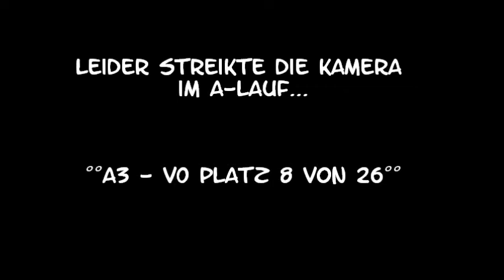6. WM-Quali 2012 - Mona Grefenstein & Page - Dortmund (nur JP)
Leider streikte die Technik im A-Lauf... wir konnten aber trotzdem einen Nuller mit nach Hause nehmen ;-). Im Jumping zwei größere Bögen, sonst bin ich auch hier sehr zufrieden. Page ist wirklich super brav und passt gut auf! :-)